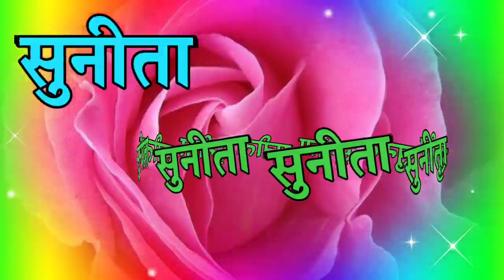सुनीता नाम शायरी🌹 sunita latter Shayari video🌹 सुनीता नाम रिंगटोन🌹 sunita Name status